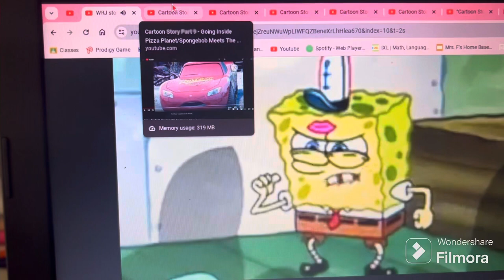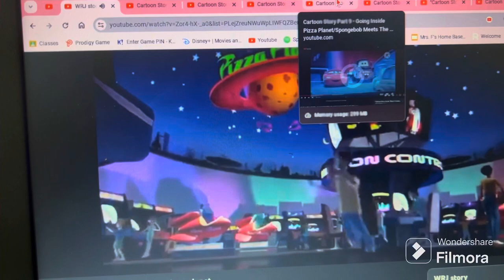“Toon Story” Part 9 - Going Inside Pizza Planet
Lightning and SpongeBob enter Pizza Planet. While Lightning tries to get back with Sherman. SpongeBob instead enters a rocket crane game which he think is a real rocket that will take him home.

Cast:
Mr. Potato Head - Blu (Rio)
Hamm - Branch (Trolls)
Bo Peep - Sally (Cars) (Sharing With @josearmandomartinezgomezpr6227)
Woody - Lightning McQueen (Cars) (Sharing With @josearmandomartinezgomezpr6227)
Slinky Dog - Stefano (Madagascar 3: Europe’s Most Wanted)
Rex - Sulley (Monsters Inc) (Sharing with @NikothevideoYTPman1624)
Molly - Boo (Monsters Inc) (Sharing With anyone using her)
Andy - Sherman (Mr. Peabody and Sherman) (Sharing With @JBEagle-mj1em and @SkymationProductions-uf9oz)
Mrs. Davis - Valka (How To Train Your Dragon) (Sharing With @JBEagle-mj1em and @SkymationProductions-uf9oz)
RC - Toothless (How To Train Your Dragon) (Sharing With @SkymationProductions-uf9oz)
Lenny - Flik (A Bug’s Life) (Sharing With @MarioSonicPhillyFan700)
Mr. Shark - Lenny (Shark Tale) (Sharing With @SkymationProductions-uf9oz)
Sarge - Simba (The Lion King/Animated)
Etch - Chuck (The Angry Brids Movie) (Sharing With @SkymationProductions-uf9oz)
Mr. Spell - WALL-E (Sharing With @SkymationProductions-uf9oz)
Sarge’s Soliders - Lions
Rock Gibraltar - Wreck It Ralph (Sharing With @MarioSonicPhillyFan700)
Buzz Lightyear - SpongeBob SquarePants (Sharing With @wrjwrj6764)
Sid Philips - Melvin Sneedly (Captain Underpants: The First Epic Movie) (Sharing With @taittmonks5778)
Combat Carl - Shining Armor (MLP: FIM)
Scud - Rudy (Ice Age: Dawn Of The Dinosaurs) (Sharing With @JBEagle-mj1em)
Monkeys - Marmosets (Rio) (Sharing With @SkymationProductions-uf9oz)